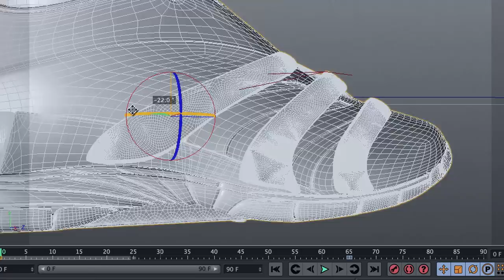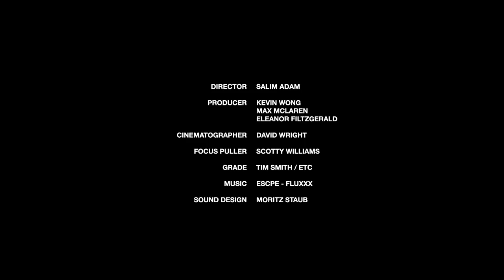An Exclusive Look at the Adidas Football x David Beckham Capsule Collection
For over 20 years, David Beckham has made headlines and graced hundreds upon hundreds of magazine covers due to his football defining career and impeccable sartorial choices. Known the world over as one of the sport's biggest stars, the British cultural icon's journey has seen him representing some of the best teams including Manchester United, Real Madrid, A.C. Milan and Paris Saint-Germain.

Having spent his illustrious career alongside adidas, one of Beckham's biggest moments -- which helped to propel him to superstar status -- was his Manchester United goal against Wimbledon from the halfway line back in 1996. Known as the "Golden Goal," Beckham praises the adidas Predator -- the silhouette he's worn throughout his career -- as the main factor for that stunning moment.

Continuing with their story, both adidas Football and David Beckham have teamed up for a new boundary pushing footwear collection. The Beckham-helmed capsule will see a remastered "Triple White" Predator Accelerator as well as a "Triple Black" street version and a "Triple Red" cage iteration.